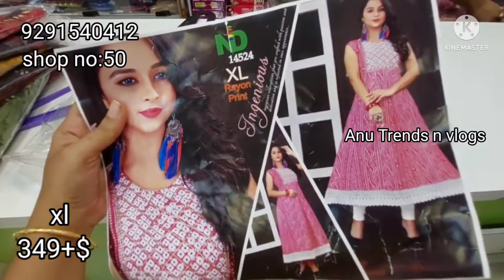# special video for xl size tops collection#విజయ కృష్ణ hosiries shopno:50వైష్ణవి కాంప్లెక్స్ గుంటూరు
విజయ్ కృష్ణ హౌసిరీస్
షాప్ no: 50
Block A
వైష్ణవి మార్కెట్
opposite Best price
Mangalagiri Road
Guntur

వీళ్ళ షాప్ లో అన్ని రకాల హ్యాండ్లూమ్ ప్రొడక్ట్స్
కిడ్స్ wear
ladies wear
Readymade garments available